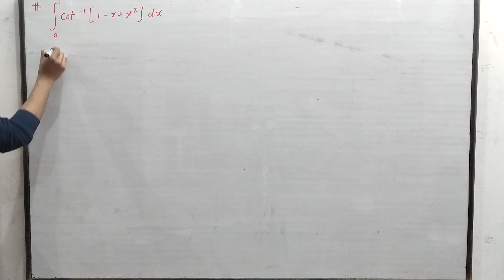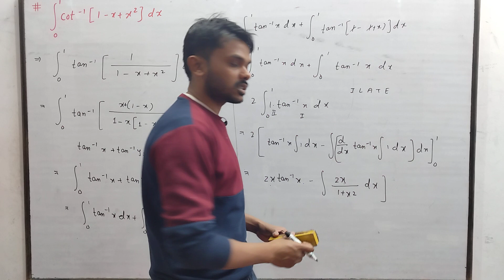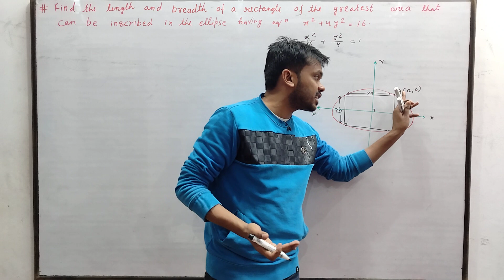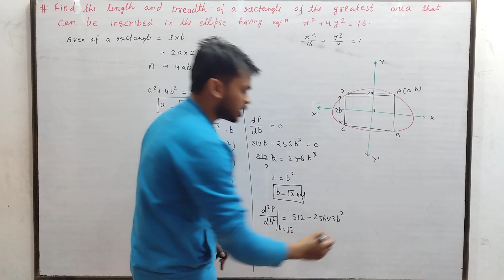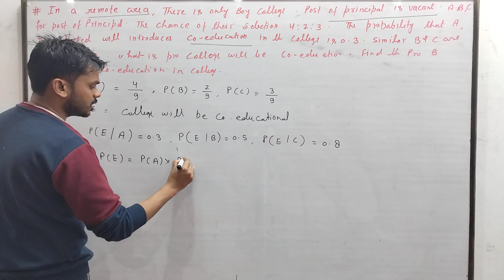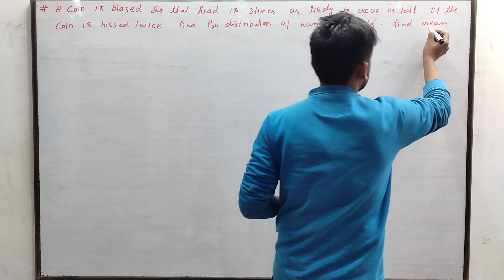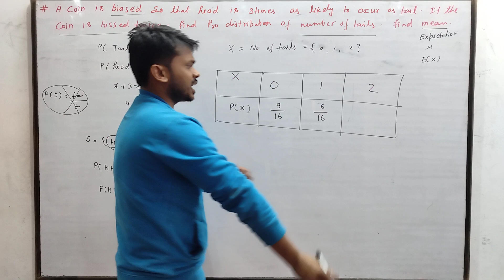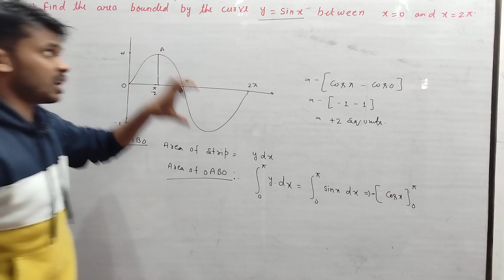Target 95 | Class 12 | बोर्ड में आने का 99% चांस || Most important questions | Part -3